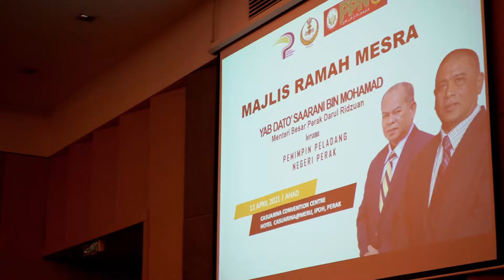Majlis Ramah Mesra Pemimpin Peladang Negeri bersama YAB Menteri Besar Perak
IPOH 11 APRIL 2021 - Majlis Ramah Mesra YAB Menteri Besar Perak Darul Ridzuan bersama pemimpin Peladang telah berlangsung di Hotel Casuarina Meru, Ipoh petang tadi.

Dalam Majlis yang sama, YAB Dato’ Saarani Mohamed, Menteri Besar Perak Darul Ridzuan telah menyaksikan penyerahan surat tawaran pajakan tanah seluas 100 ekar milik PPPNP bagi tujuan tanaman durian di Mukim Lenggong, Daerah Hulu Kinta oleh Haji Yahanis Yahya, Ketua Pegawai Eksekutif PPPNP kepada YB Dato’ Haji Sham Mat Sahat, Pengerusi Ahli Jemaah Pengarah Pertubuhan Peladang Negeri Perak.